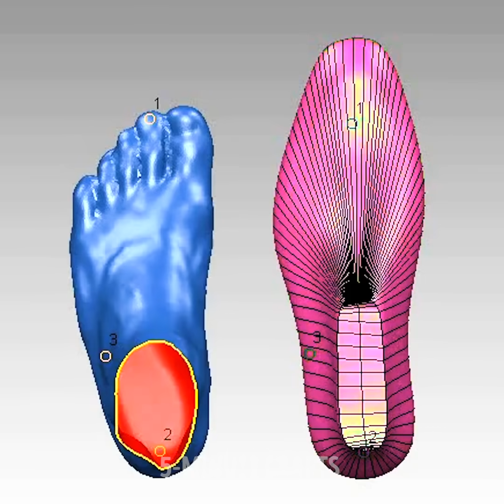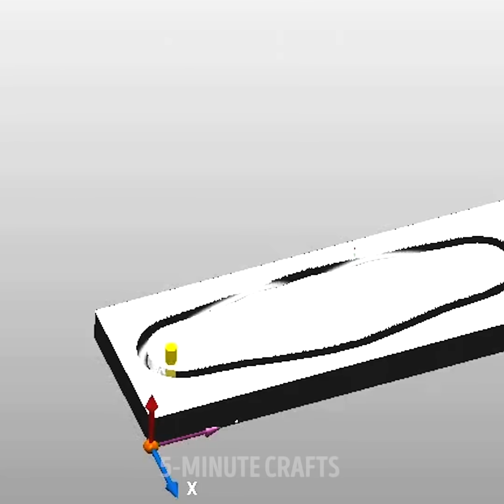23 Cool DIY Crafts That Will Amaze You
Unbelievable things you can make without any effort

It’s time to get creative and try out some cool and awesome tricks. Not only do I show you how to make new things, but I also show you how to restore crafts.
You can cut a damaged old bag and make small pouches with it where you can place all your cards inside.
Or, using an old pleather fabric, cut it around and make cute jewelry pieces with it – like the ones I demonstrate in this video.
I also show you the step-by-step process of making shoes. First, we can the leg/foot using a 3D scanner. Then, we make the shoe pattern, cut out the leather, crop it all around, attach the sole. Watch the entire process here: 3:52.
For those of you who love pottery, I show you some cool tutorials, where you can make a miniature vase or beautiful colored plant pots that will help you decorate your home.

Timestamps:
0:07 – How to recycle old leather bags
1:12 – Awesome coffee cup holder
3:31 – Cute DIY leather necklace
3:52 – Making shoes by hand
9:58 – Pottery tutorials
11:00 – Awesome DIY bowls